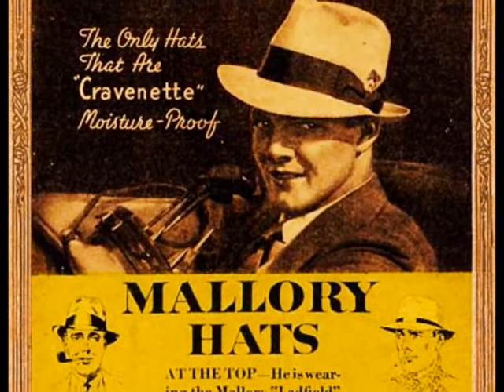Georg Enders med Hilmer Borgeling - I take of the hat in front of Josefina (1929)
Here comes another exemple of Georg Enders and his orchestera from 1929,  with a nice little saxophon solo and George Enders  playing the piano. The music is from (i think it was a cabaret) Happy Stockholm,it's written by Jules Sylvain with lyrics by Karl-Ewert. It was a  popular song this year  and have been recorded by various artists, for exampel Sam Baskinis band (I would like to have that record) and was as many popular foxtrots at same time, in Sweden,  a title with a rhyme in a women's name.
Hilmer Borgeling sings the funny refrain, around 1930 many of his recorded schlagers  was,  with a lot of jazzinfluenses and he alwas sanged with good bands. Some recorded with german bands like Paul Godwin or Gabriel Formiggini.

Jag tar hatten av för Josefina is recorded in Berlin late 1929

Don't forget that the music quality is better if you look in high quality standard (not just the photos). And welcome to se my other clip from the 78rpm epoch